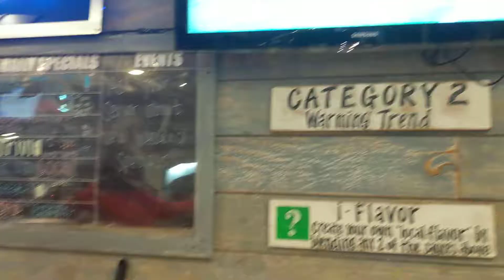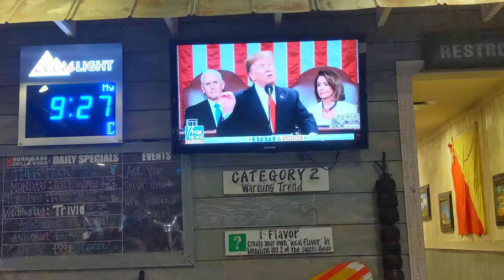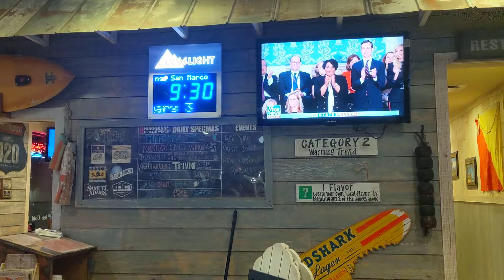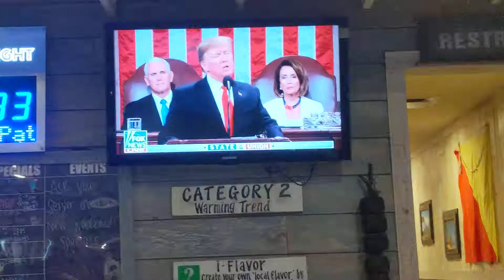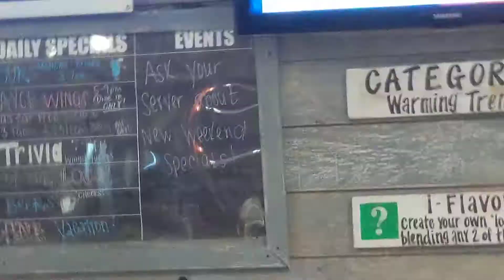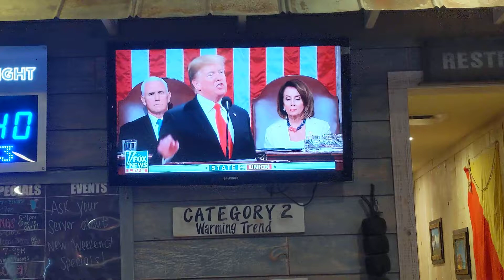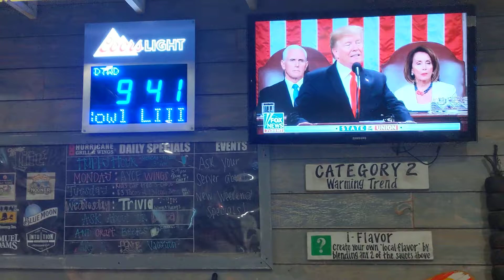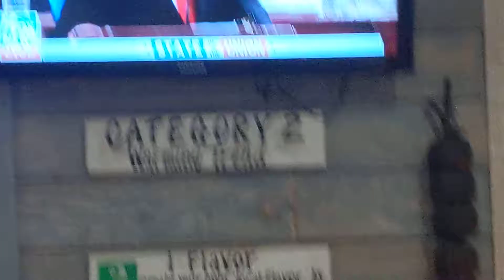Temporary Posting SOTU 2019 Hurricane Grill is still here!